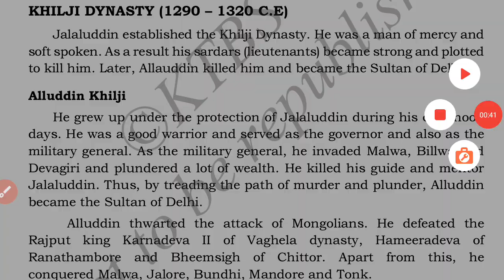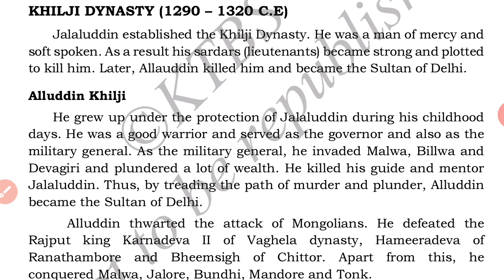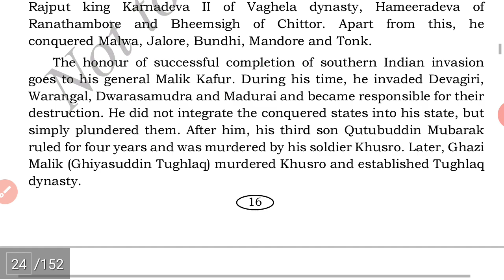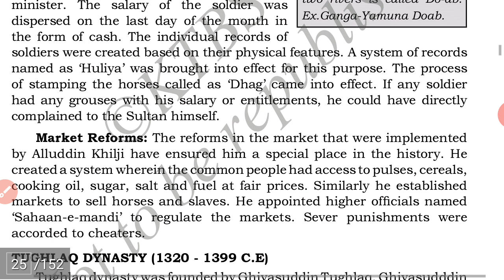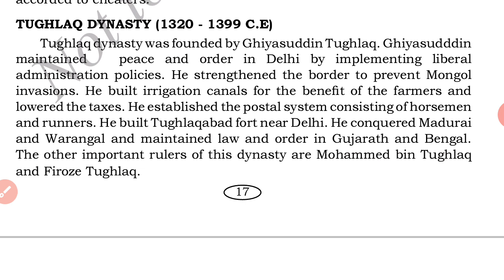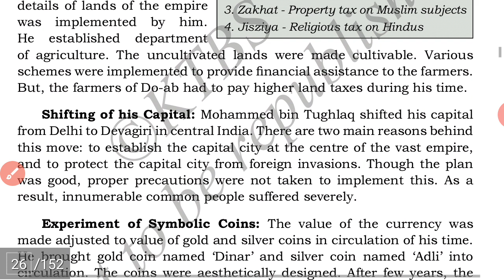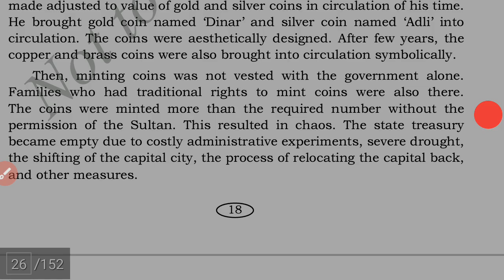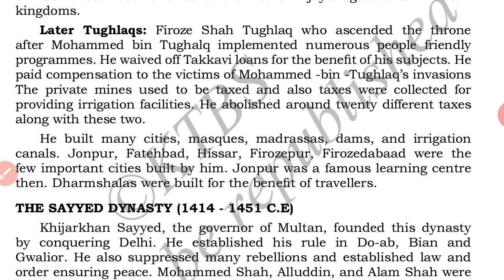Class-9 Chapter -2 Medieval India and Political Transition P-3